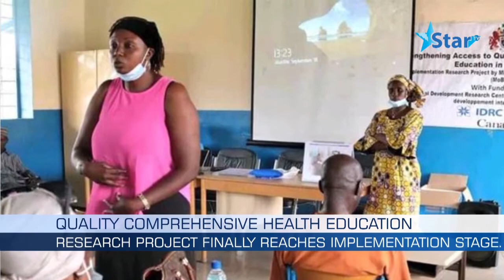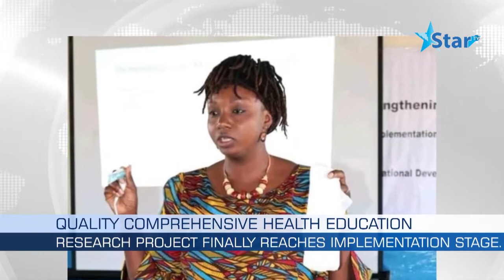ENGLISH: Quality Comprehensive Health Education Research Project Finally reaches Implementation Stag